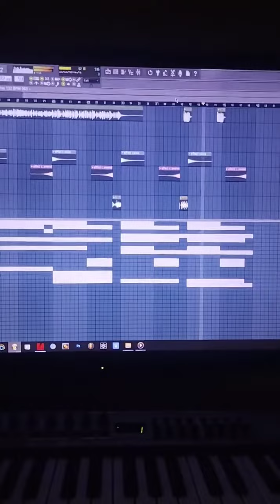Em Produção)) Adailton - Motel / Remix 2024 By Dj Cleber Mix